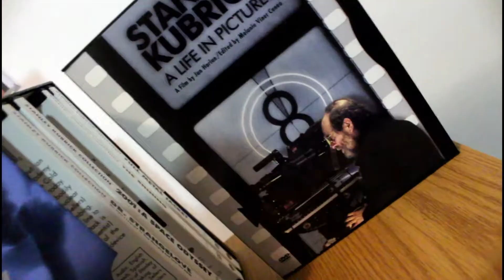My Stanley Kubrick Movie Collection